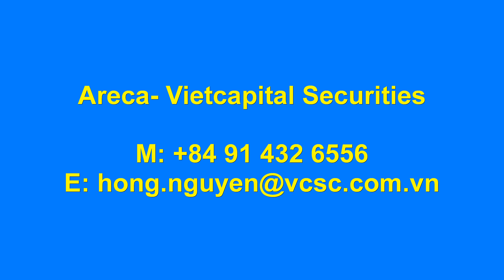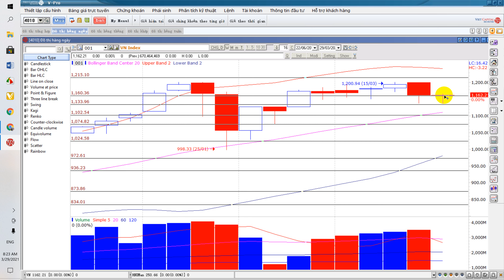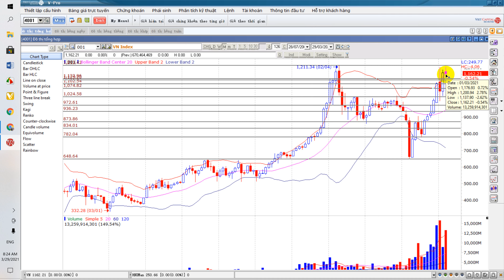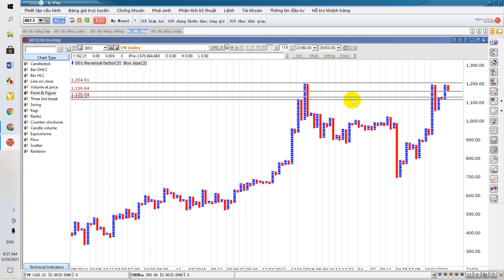Nhận định thị trường tuần cuối cùng của tháng 3.2021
- Mốc hỗ trợ lưu ý: 1159 sẽ giúp Vnindex ngắn trung dài hạn duy trì tính tích cực
- Mốc 1129: Hỗ trợ trung hạn tích cực
Thông thường theo dao động VNindex có thể dao động trong khoảng 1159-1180
NĐT nên phân bổ giải ngân theo các nấc hợp lý, vùng này chỉ phù hợp tích lũy cho phần vốn dài hạn, tính riêng 2021 sẽ là năm tích lũy thêm tài sản tốt là cổ phiếu của các doanh nghiệp tốt,
Join Group FB để được đào tạo cơ bản - chuyên sâu

Để support /Tài trợ channel Areca ra nhiều video chất lượng hơn. Quí vị có thể làm các cách sau
(1)Techcombank  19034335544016 Nguyen Thi Hong
Cú pháp: SĐT+ Tên
(2)Mở tài khoản giao dịch Chọn Văn phòng Hà Nội Ref: Nguyễn Thị Hồng tại Hệ thống VCSC ổn định, phí giao dịch 0.2% GTKL:
(3) Mở tài khoản giao dịch tại ref: 105C500995-Nguyễn Văn Việt tại hệ thống TCBS bắt mắt, thi thoảng hơi đơ, phí giao dịch thấp 0.1% GTKL:
(Iwealth: 105C500995)